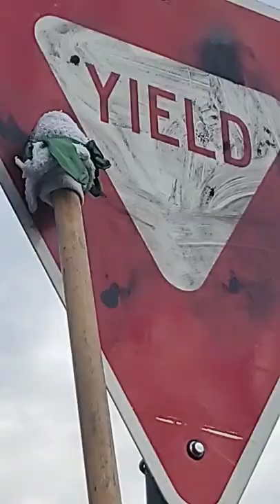basket of personality